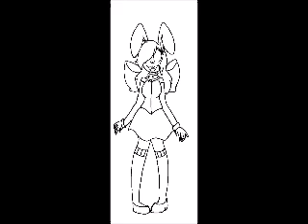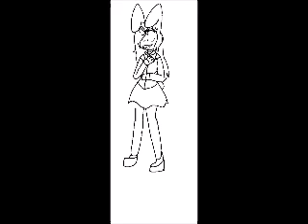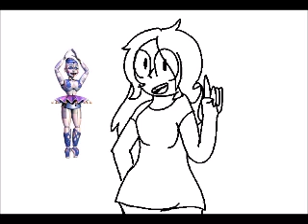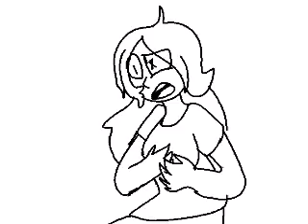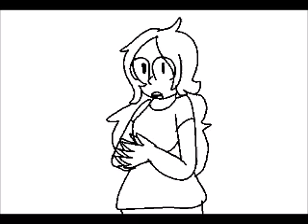The plot hole in a story I'm working on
Skip four minutes ahead if you don't want to hear me whine

The animatronics are humanoids that are mechanical but has the blood and skin as one. Their able to learn like humans. Scarlet made a school were they can learn. The idea was that if kids need help with their homework and their at a place with animatronics then the animatronics can help. But only animatronics with souls can attend. The ones without one will just be given it. Their waterproof. They wont be repaired when their broken if their not assigned a place. If not then they'll be kept in a box six feet until their assigned.

you should still watch the video